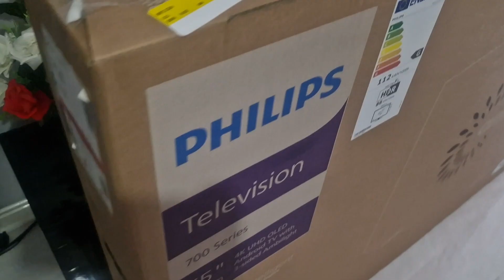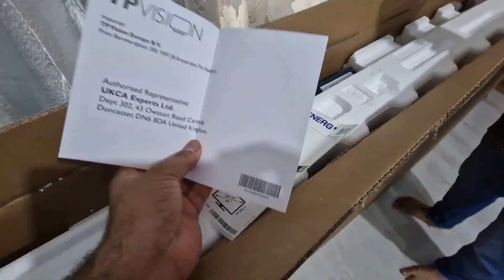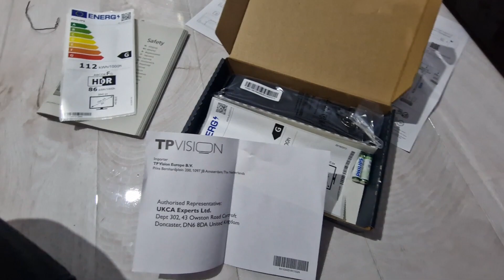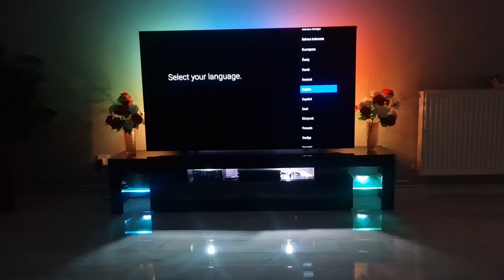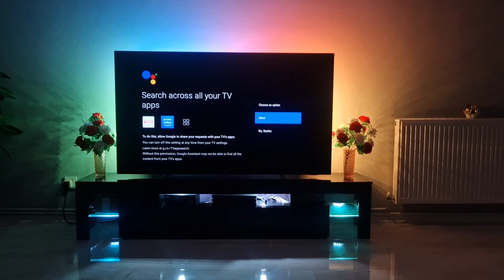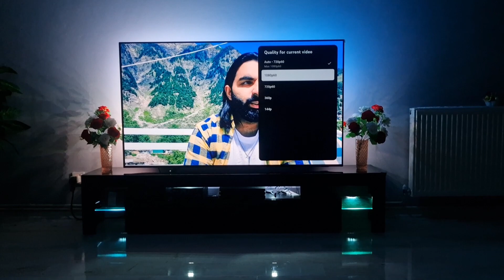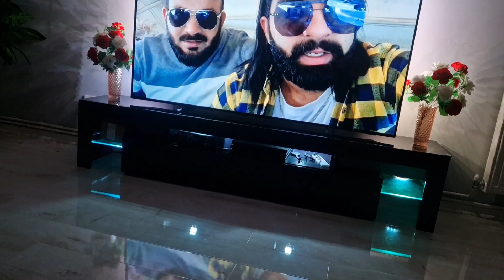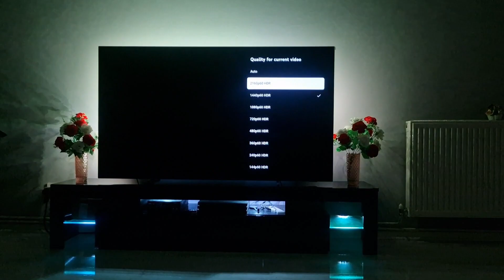Philips OLED (700) series with Ambilight. Unboxing, setup & demo!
Philips OLED 65 inch 4K with Ambilight.

Unboxing
Setup
And demo

Specs... 4K, OLED, ANDROID TV,  DOLBY VISION & AI INTELLIGENCE

£1700 from John Lewis, if you do a delivery there will be extra £10 - £15